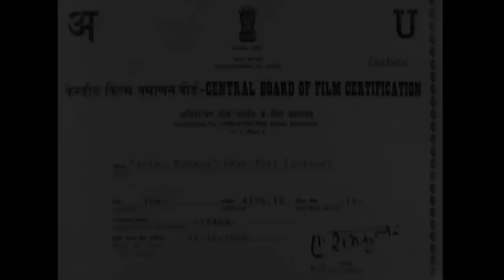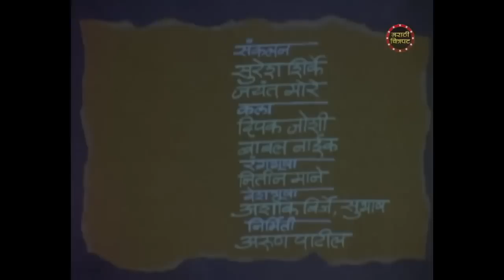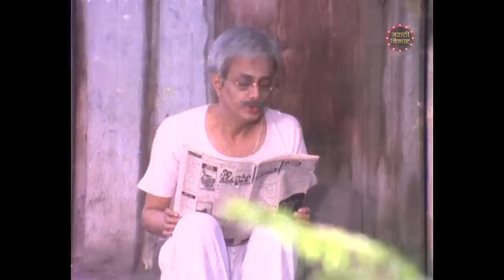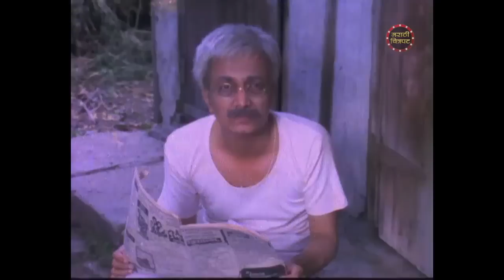आपली माणसं (१९८२) | सुपरहिट मराठी सिनेमा | अशोक सराफ | रीमा लागू | Aapli Mansa | Old Marathi Film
रघुनाथ हा त्याच्या कुटुंबातील एकमेव कार्यरत सदस्य आहे जो त्याचे वडील, त्याची पत्नी जानकी आणि दोन मुले आनंद आणि राणी यांच्यासोबत राहतो, त्याचे कुटुंब त्याच्या उत्पन्नापेक्षा त्याच्याकडे जास्त मागणी करते परंतु त्याची पत्नी सर्वांच्या खर्चावर नियंत्रण ठेवते आणि अल्प उत्पन्नात कसे जगायचे ते शिकवते. रघुनाथ राणीचे सिद्धार्थशी लग्न करण्यास सहमत आहे परंतु सिद्धार्थचे वडील गरुड एक आहेत. लोभी व्यक्ती आणि खूप हुंडा मागतो. मेरी आनंदपासून गरोदर राहते आणि तिला तिच्या मुलाचा गर्भपात करायचा असतो कारण राणीचे लग्न ठरलेले असताना आनंद तिच्याशी लग्न करू शकत नाही. जानकीला मेरीच्या गरोदरपणाबद्दल कळते आणि तिला तिच्या घरी जाते आणि रघुनाथला पटवते .रघुनाथला सर्वत्र अयशस्वी झाल्यानंतर पैशाची व्यवस्था करण्यात कठीण जात आहे. त्याने स्वेच्छानिवृत्ती घेण्याचा निर्णय घेतला. परंतु त्याचा व्यवस्थापक त्याला काही महत्त्वाच्या कागदपत्रांसह मुंबईला त्यांच्या बॉस श्री डोंगरे यांना भेटण्यासाठी पाठवतो, जे त्यांना व्यवस्था करण्यात मोठी मदत करू शकतात. पैसे.पण रेल्वे अपघातात रघुनाथचा मृत्यू झाल्यामुळे दुःखद घटना घडते.काही दिवसांनंतर श्री डोंगरे रघुनाथच्या कुटुंबाचे सांत्वन करण्यासाठी येतात आणि आनंदला त्यांच्या कंपनीत नोकरीची ऑफर देतात आणि रघुनाथ ड्युटीवर मरण पावला म्हणून जानकीला 50,000 चा चेक देखील देतात. पैशाने आनंद आणि राणीने आपापल्या जोडीदाराशी लग्न केले आणि सर्व काही चांगले चालले आहे. काही महिन्यांनंतर एक दिवस अंधारात रघुनाथ घरी परततो आणि सांगतो की तो अपघातातून वाचला आहे, पण आनंदला रघुनाथ जिवंत असल्याबद्दल कोणालाही कळू इच्छित नाही. कारण यामुळे त्याला त्याची नोकरी आणि त्याच्या मृत्यूनंतर मिळालेले पैसे खर्च होतील.